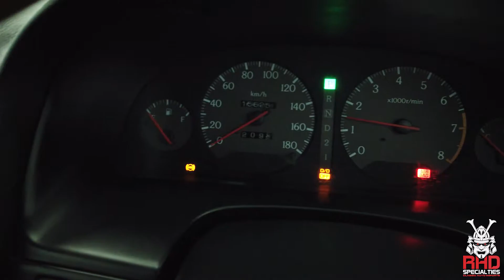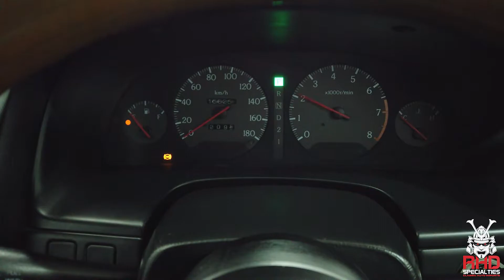1996 Nissan Gloria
Financing options available by visiting our finance tab